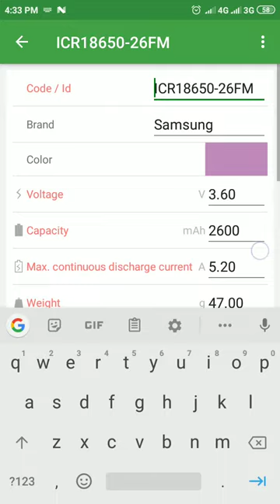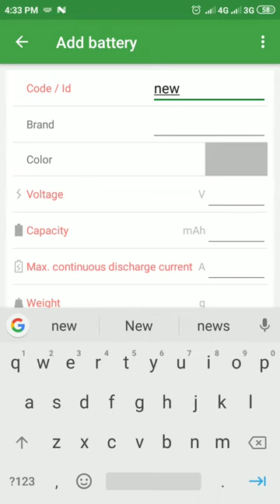Battery Package Calculator - free Android App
Calculates the voltage, capacity, weight and maximum continuous discharge current of the battery (package) connected in parallel and in series.

Built-in base 37 (popular, branded, mainly: 18650) batteries + possibility to modify/add own cells.

Calculator of the estimated working time of a device powered by a battery.